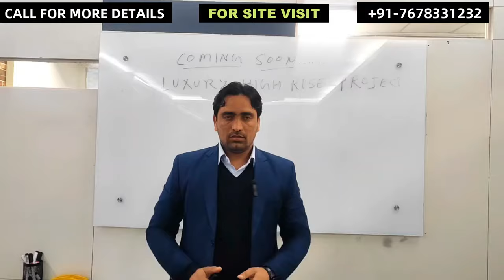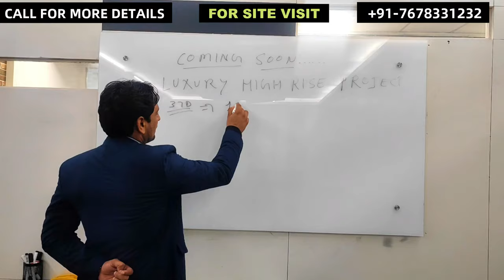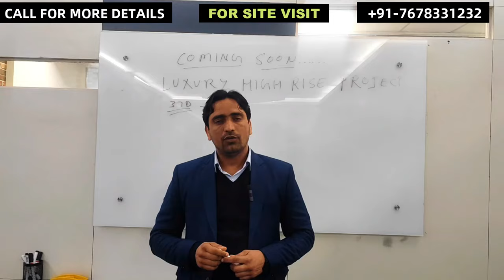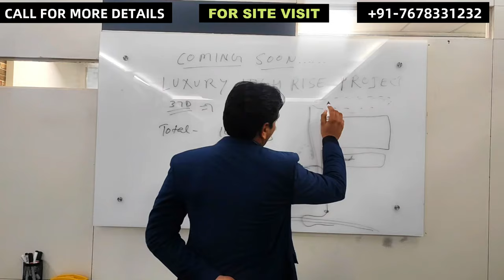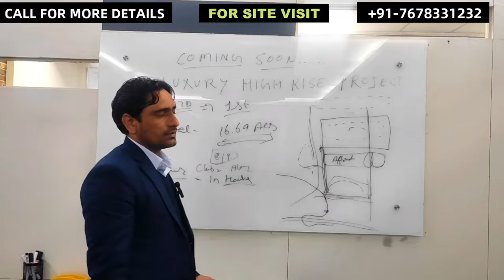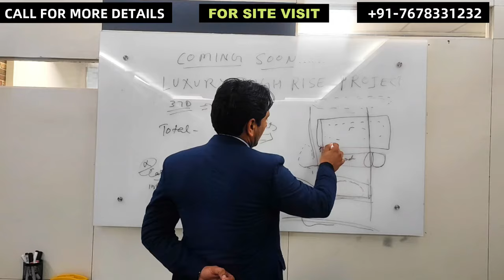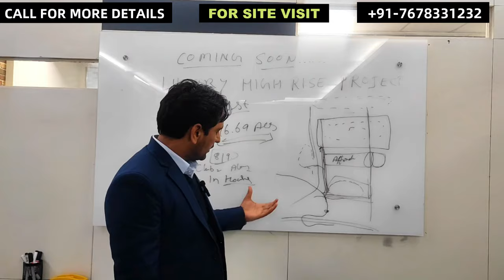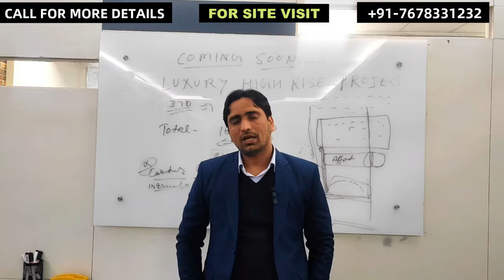Should you invest in Dwarka Expressway ? l Gurgaon Real Estate l Signature Global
Signature Global 37D High Rise - Dwarka Expressway New Project | Dwarka Expressway New Launch

Related Content...

🔊🔊🔊 COMING SOON NEW HIGH RISE ⭐⭐⭐

⭐Ultra Luxury Apartments with never seen and heard facilities ⭐

 🔊ENROLL YOUR FIRM WITH SIGNATURE GLOBAL⭐

Sizes Approx :
3 BHK @2300 sqft
3.5 BHK @2600 sqft
4.5 BHK @3000 sqft

Key Features:
⭐Bang on Expressway
⭐90000 Sq Ft Clubhouse
⭐Triple-height lobby
⭐Three level Podium

Location Highlights:
📍Merely a 20-minute drive to IGI Airport🛫🛫
📍Convenient connectivity to major employment hubs through Dwarka Expressway, Pataudi Road, NH-8, Golf Course Ext. Road, and Southern Peri…
📍Well connected with schools, Hospitals, Shopping Malls & Hotels.
📍Close to Global City 1000 Acres